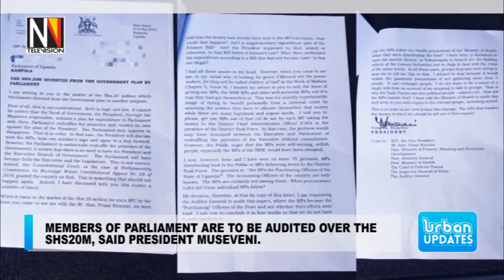Museveni instructs Auditor General to audit MPs over covid money